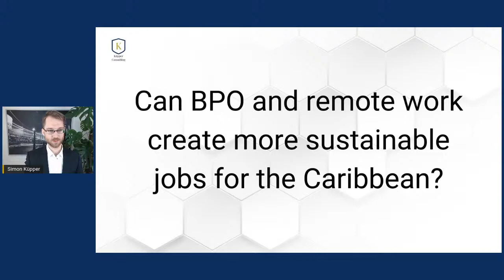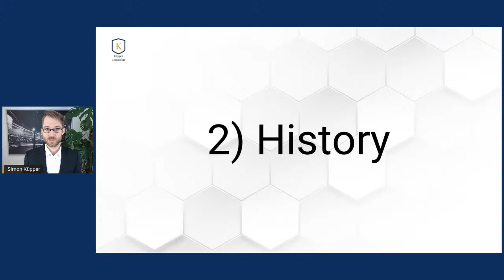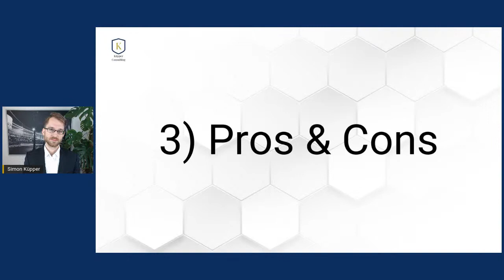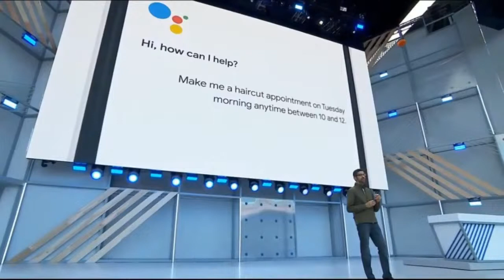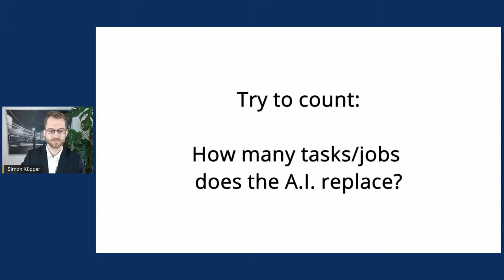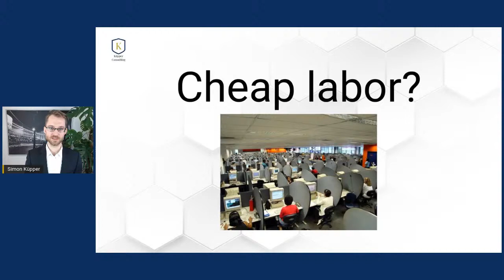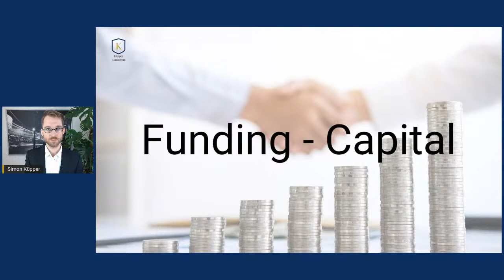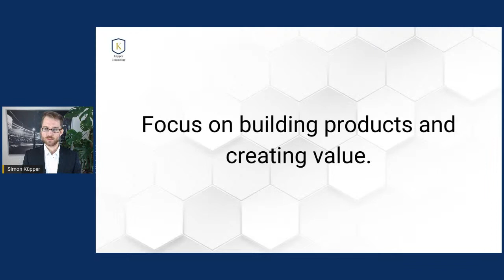Business Process Outsourcing in the Caribbean - Pros and Cons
Business process outsourcing (BPO) is a method of subcontracting various business-related operations to third-party vendors.

It is one of the faster-growing industries in the Caribbean.

But can it deliver on its promises?

What are the pros and cons?

In this live stream, we will explore and discuss the pros and cons of this form of employment.

We will analyze it from the perspective of different participants:

1) Employer
2) Employees
3) Investors

I appreciate it if you consider joining me:

Date: Thursday 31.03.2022, 10 AM EST